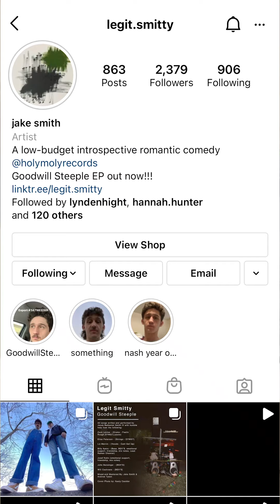Artist Series: Legit Smitty Interview